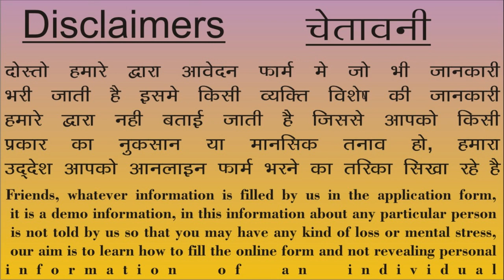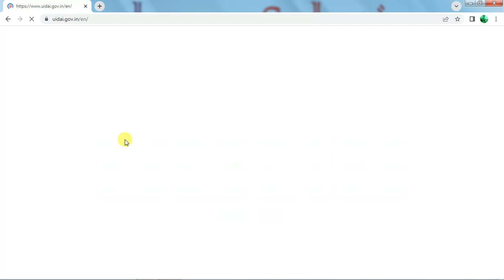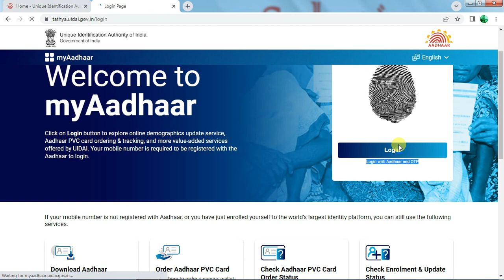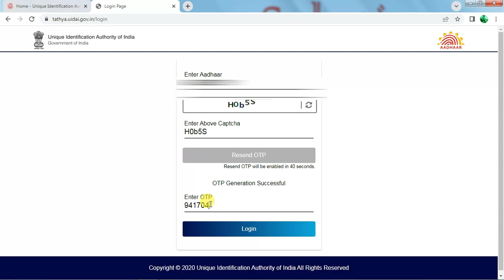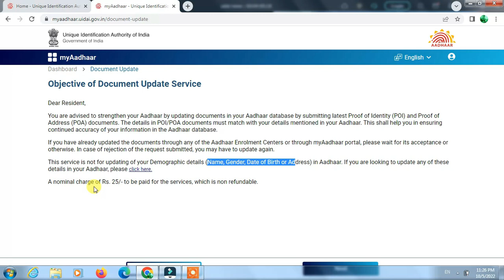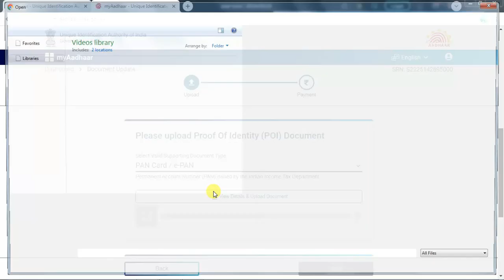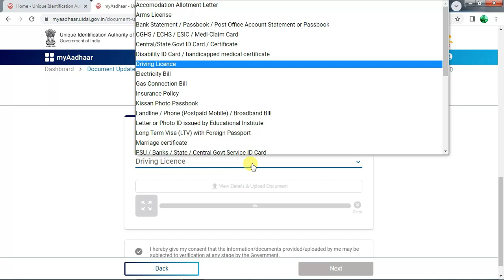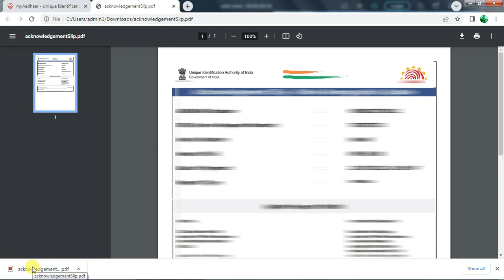Adhar Online Document Update | UIDAI New Circular 2023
Welcome to My Channel Techway Solution today our new video Adhar Online Document Update |Adhar Online Document Update | How To Upload Documents In Aadhar Card | How to update document online | UIDAI New Circular 2023 | UIDAI Document Update | Adhar latest Notification for more details Subscribe and comment our channel.
▬▬▬▬ஜ۩۞۩ஜ▬▬▬▬
▬▬▬▬ஜ۩۞۩ஜ▬▬▬▬
▬▬▬▬ஜ۩۞۩ஜ▬▬▬▬
CSC Vle News | CSC UCL News | CSC Aadhar Centar | Adhar Kendra For CSC Vle | Latest Notification csc
▬▬▬▬ஜ۩۞۩ஜ▬▬▬▬
▬▬▬▬ஜ۩۞۩ஜ▬▬▬▬
How to link Pan Card with Aadhar card | Adhar card se pan card link kaise kare | Pan Link with adhar
▬▬▬▬ஜ۩۞۩ஜ▬▬▬▬
aadhaar card latest news updates
aadhaar card sharing latest news updates
uidai
uidai new update
aadhar card new update
uidai aadhar new update
uidai new rules
uidai new portal
uidai rules
uidai new updates
aadhar card new portal
uidai e-learning id
circular issued regarding aadhar
uidai helpline number
adhar card
aadhar card
upload document in adhar
adhar update online
adhar address update
adhar cancel
cancel adhar
CSC Aadhar UCL 166-1 Version Online Document Update Full Process
किस तरीके से डाॅक्यूमेंट लगाए
Aadhar card Document Update अगर 2015 से पहले बना है आधार तो जल्दी करे
Aadhar Card New Update Uidai
30 September Se Naya Niyam Hua lagu
Aadhar New Registrar List
how to update document online in adhaar
2015 ke pahle bane adhaar me karana hoga document update
aadhar new document list for Aadhaar update:correction  2022
aadhar document update new option - 2022
Aadhar card document update 2022
30 तारीख़ से नया नियम लागू देखे
आधार कार्ड स्थाई बंद कैसे कराएं
पुराना आधार कार्ड बंद कराओ नया आधार कार्ड बनवाओ आधार कार्ड close